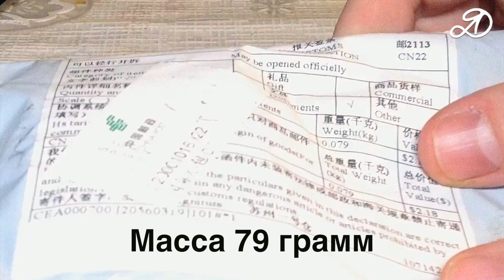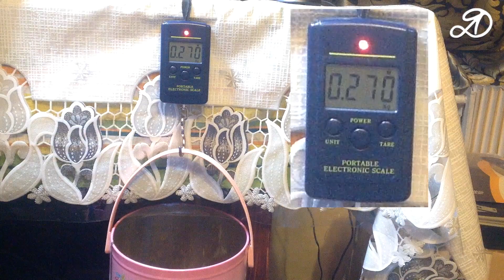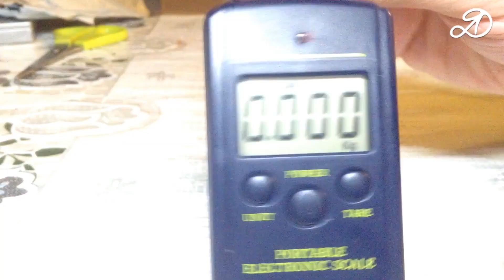Электронные весы. Обзор дешёвых карманных весов из Китая. Посылка Алиэкспресс (19)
В этих весах есть функция измерения температуры!!! Удерживайте UNIT 2-3 секунды. Лично у меня показывает больше на 10 градусов))
Самые дешёвые портативные электронные весы из Китая. Распаковка и обзор карманных весов Алиэкспресс.
Упаковано отлично. Качество изготовления хорошее. Точность взвешивания отличная. Стоят своих денег.
Есть специальное место для крепления крючка, чтобы не болтался. Итого: прекрасное приобретение за разумные деньги для домашнего использования и походов на рынок. :)
Характеристики весов:
Максимальная масса взвешивания: 40 кг.
Шаг измерения 5 г.
Погрешность: 10 г.
Питание: 2 батарейки ААА

Я делюсь всем, что делаю своими руками в домашних условиях. На канале вы увидите самоделки, поделки, ремонт техники, эксперименты, тесты, распаковку и обзор товаров из Китая (Алиэкспресс), различные бытовые инструкции. Я так же буду делиться своими изобретениями и интересными идеями для улучшения и упрощения жизни (лайфхаки).

Видеоролики представленные на этом канале, отображают личный опыт и несут развлекательный характер. За всё, что ВЫ делаете, отвечаете ВЫ САМИ. Соблюдайте меры предосторожности и правила безопасности.